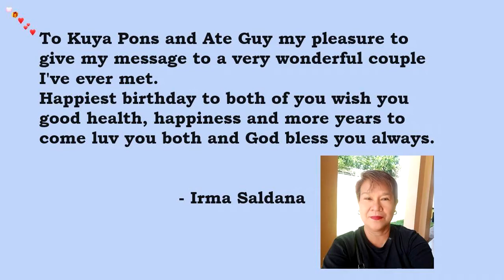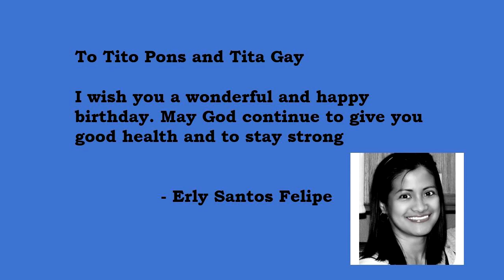Birthday Greetings Green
Birthday greetings for Papu and Mamu
January 2021